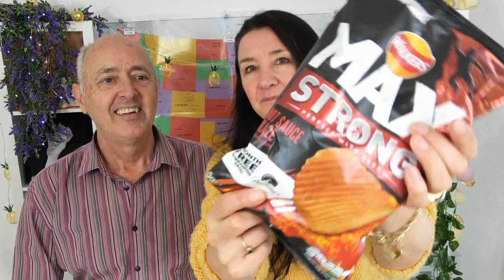British Taste Test Twiglets, Mushy Peas and More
Thanks Brian for sending these British  sweets crisps and food for us to try
In this video we try the following British Foods:
Bachelor's Mushy Peas
Walkers Max Strong Hot Sauce Chili Crisps
Walkers Max Double Crunch Loaded Cheddar & Onion Crisps
Morrisons Stake Ale & Caramelised Onion Ridged Crisps
Walkers Max Double Coated Peanuts Jalapeno & Cheese
Walkers Assorted Toffees Chocolate Eclairs
Director's Cut Chilli Twists
Jacobs Twiglets
Slim Fast Baked Cheddar Flavor Bites
Slim Fast Baked Sour Cream & Chive Pretzels
Lime & Liquorice sweets

If you are not getting notified then try this notification trouble shooter provided by YouTube